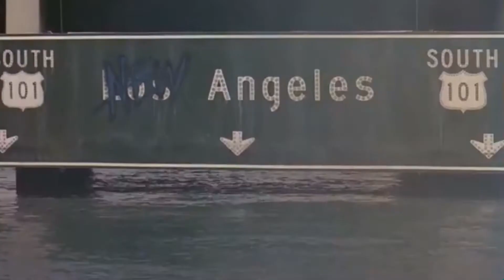Reel Freak Movie Review - Double Dragon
This is my first ever full length film review, taking a look at the early 90's video game movie adaptation, Double Dragon!

I'm taking a look at a 90's movie that I skipped as a kid, despite being a child of the Nintendo generation.

Double Dragon stars Robert Patrick, Alyssa Milano, Scott Wolf, and Mark Dacascos; directed by James Nickson.

You won't want to miss the disaster of a movie I have planned to review next!

Additional content, video and audio, contained herein is used in accordance with allowances outlines by Fair Use detailed in Section 107 of the Copyright Act 1976 for the purpose of criticism, comment, news reporting, teaching, scholarship, education, and research.